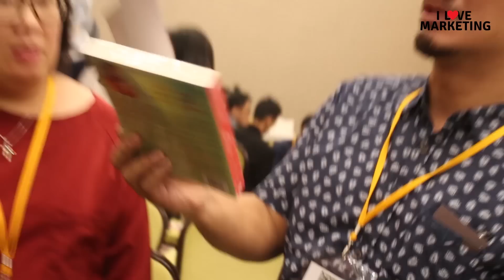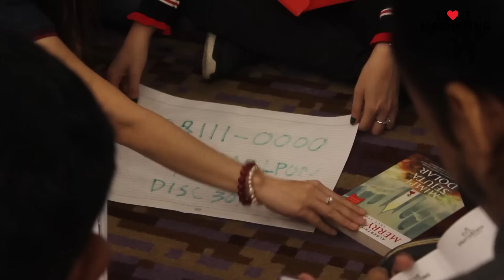I LOVE MARKETING (Rahasia Untuk Menjadi Marketer Terbaik ) | Program | Merry Riana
Anda merupakan seorang yang memiliki pekerjaan yang berhubungan dengan dunia marketing?

Anda merupakan seorang yang ingin sekali meningkatkan omset penjualan Anda dengan sangat DRASTIS?

Anda merupakan seorang yang ingin mengubah kehidupan Anda menjadi lebih baik dengan menjadi marketeer terbaik di kota Anda?

Kalau IYA, berarti Anda harus berani untuk membongkar RAHASIA untuk menjadi MARKETEER yang terbaik di kota Anda maupun di Indonesia.

Oleh karenanya, kami ingin mem-BANTU Anda untuk bisa menjadi seorang LEGENDA di bidang MARKETING. Kami ingin memberikan Anda SOLUSI bagaimana Anda bisa menjadi PEMEGANG KENDALI dalam hidup Anda.

Anda bisa kembali lagi BERANI untuk BISA MERAIH apa yang anda impi-impikan yaitu meningkatkan OMSET melalui sebuah program yang dibuat oleh Miss Merry Riana, seseorang yang berhasil meraih pendapatan 1 juta Dollar pertamanya di usia 26 tahun di bidang penjualan, yaitu I Love Marketing.

Saat Anda mengikuti I Love Marketing, Anda akan mendapatkan banyak sekali manfaat, diantaranya:

-Belajar 13 JURUS MARKETING untuk meningkatkan omset
-Belajar rahasia untuk mempenetrasi & menDOMINASI MARKET
-Belajar teknik membuat IKLAN yang efektif
-Belajar CREATIVE MARKETING
-Belajar rahasia membangun BRAND Anda
-Belajar cara CLASSIC dan cara BARU dunia marketing
-Belajar LEAD GENERATION

Kami yakin bahwa Anda semua pasti memiliki IMPIAN seperti ingin meraih kesuksesan, bebas finansial, memiliki keluarga yang harmonis, OMSET yang selalu meningkat dan bisnis yang sukses.

Kami tahu, mimpi tersebut hanya akan menjadi MIMPI belaka jika tidak disertai dengan ACTION yang nyata.

Jika Anda tertarik, silahkan pelajari lebih lanjut dengan mengklik link berikut